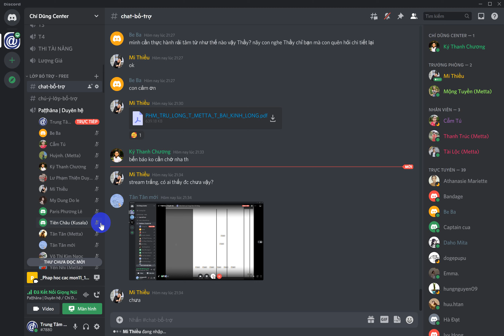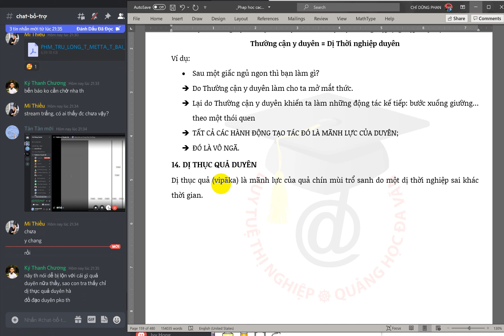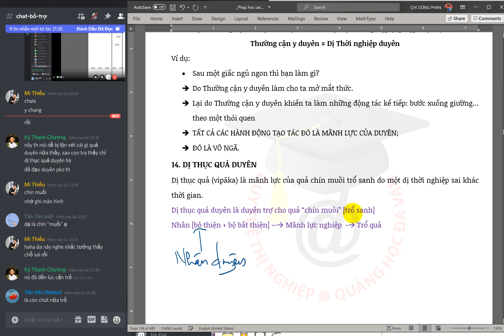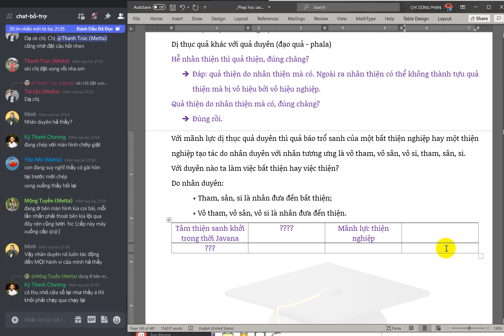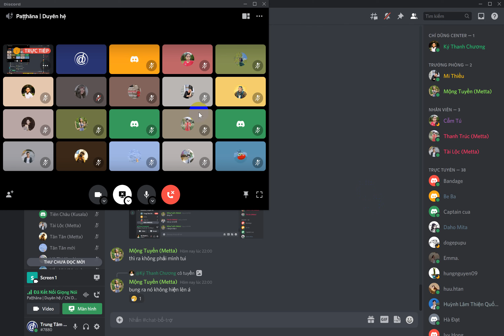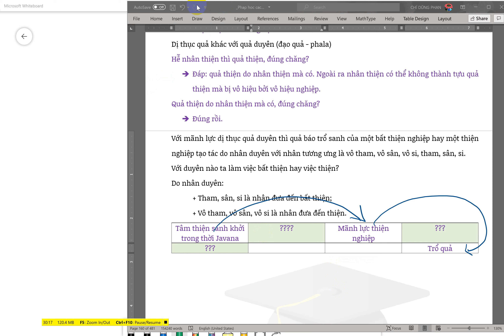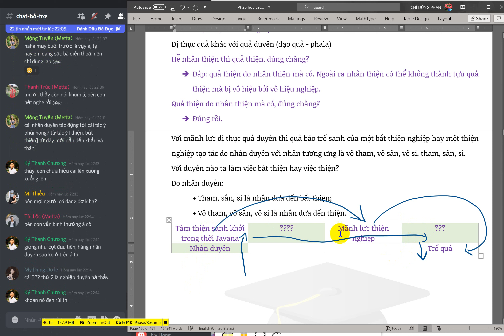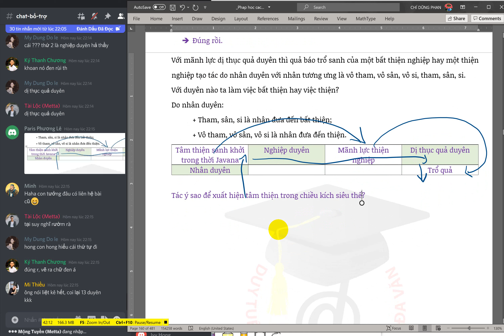Duyen he 2021 11 08 224111